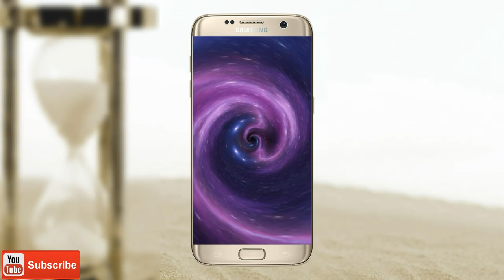ऐसा 3D वालपेपर पहेले नही देखा होगा | By App Tech Master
आप हमें सोशल मीडिया पर फालो कर सकते हैं
Best mic for new youtuber.
My Tripod.
If you have a roasting channel this is best mic for you.
My Mobile.
Redmi note 4A. 64GB.
Green screen for new Youtuber.
My headphone Signature VM61.
Bluetooth Speaker.
Selfie flash light.
Some Image Or Music May Be Copyrighted Due To Respected Owner not mine.
Thanks For Watch.
Apptechmaster
App Tech Master